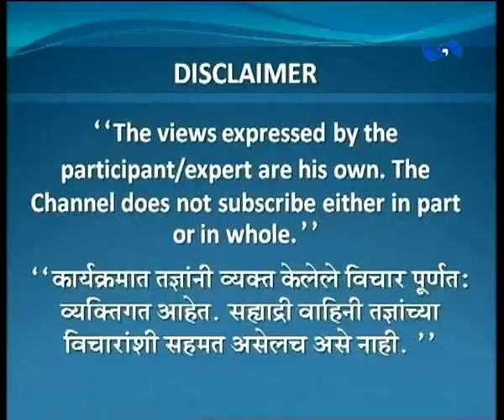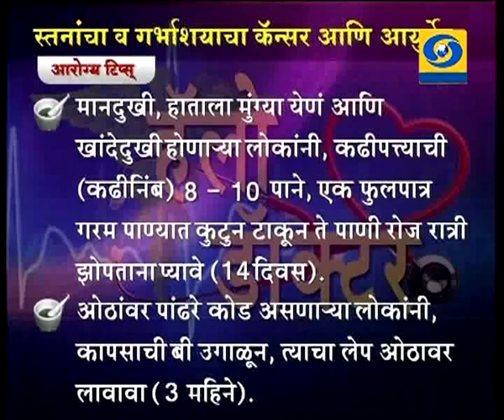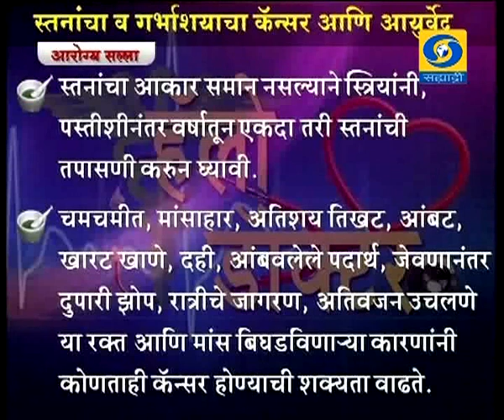Hello Doctor Live 22 July 2017 ' स्तनांचा आणि गर्भाशयाचा कॅन्सर आणि आयुर्वेद.... '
DD Sahyadri
Doordarshan Mumbai
Sahyadri Marathi
Show : Hello Doctor (Live) 22 July 2017
Subject : ' स्तनांचा आणि गर्भाशयाचा कॅन्सर आणि आयुर्वेद. '
Participant : Dr. Vaidya Sameer Jamadagni
Anchor : Dr. Vaibhavi Wakchoure
Producer : Mrs. Sandhya Poojari
                   Mr. Uday Valvaikar